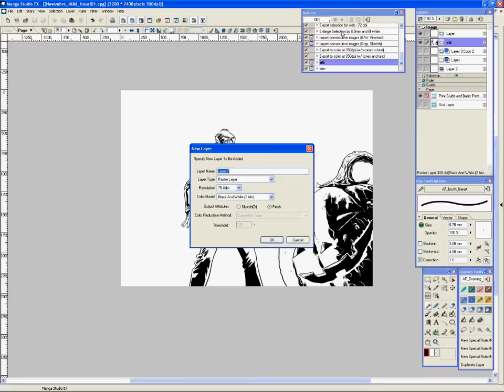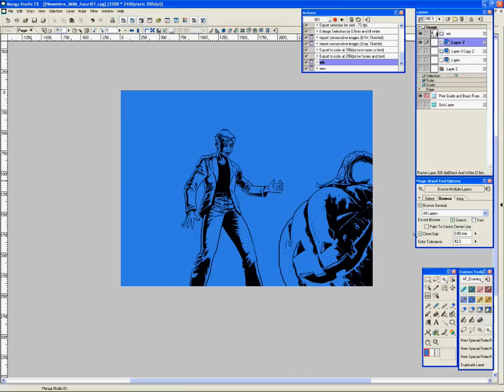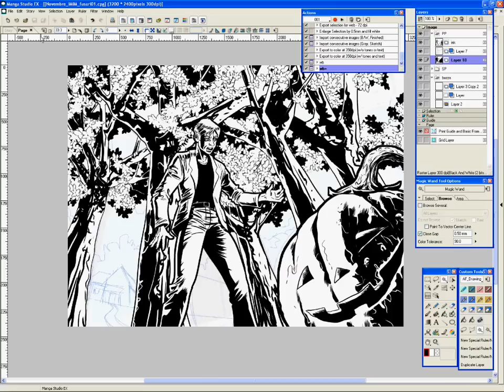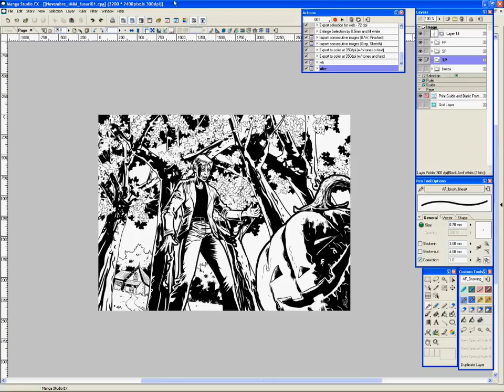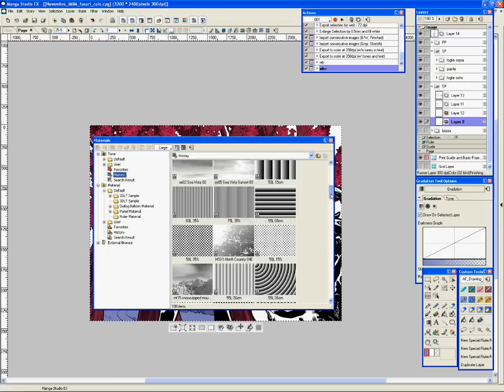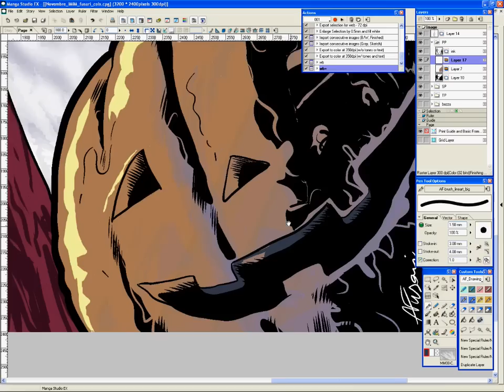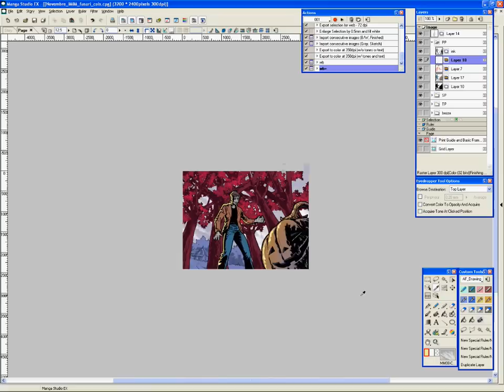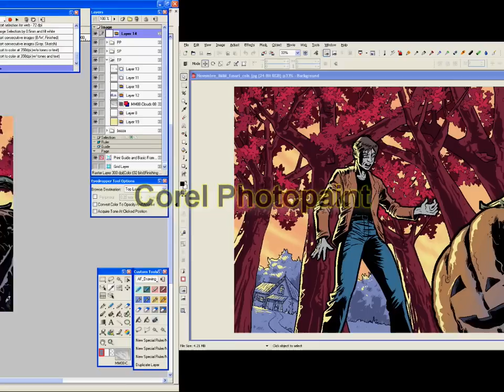Illustrazione digitale - Parte 2/2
Realizzazione di una illustrazione digitale con Manga Studio EX 4 e una Cintiq 21UX: bozza, disegno, inchiostrazione e colorazione. Parte 2 di 2.